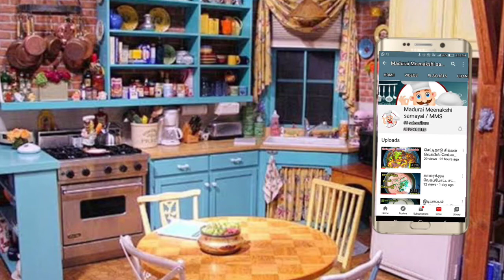சுவையான வாழைப்பூ முருங்கைகீரை பருப்பு பொரியல் செய்வது எப்படி?